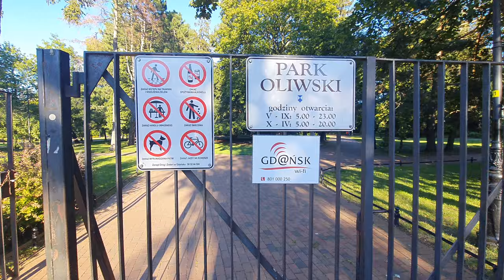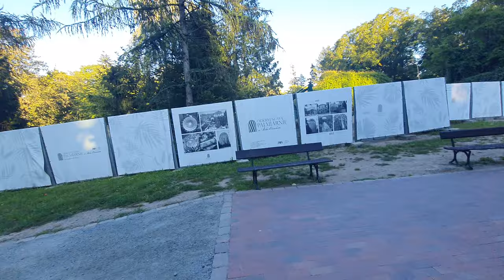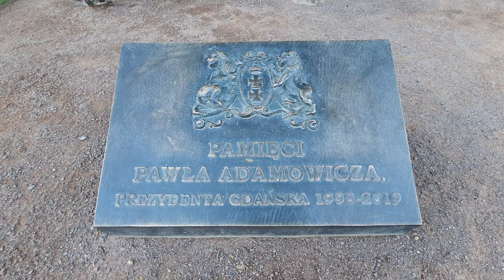Gdańsk Oliwa - Poland, Oliwa Park, Botanical Garden | 4K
Aleksandrów Kujawski walking tour in the afternoon!

0:23 View from Pachołek Hill
5:45 The Młyński pond
7:29 Plague House
10:19 Oliwa Park
14:28 Abbots' Palace - National Museum
23:05 Oliwa Cathedral
29:34 Waterfall in the Oliwa Park
30:16 Gdańsk Oliwa Palm House

Oliwa is a northern district of the city of Gdańsk, Poland. From east it borders Przymorze and Żabianka, from the north Sopot and from the south with the districts of Strzyża, VII Dwór and Brętowo, while from the west with Matarnia and Osowa. It is known for its medieval monastery, the 1627 Battle of Oliwa and the 1660 Treaty of Oliva.

An interesting site is the old cathedral. Other sites to see are the kloster palace with a park and a botanical garden.